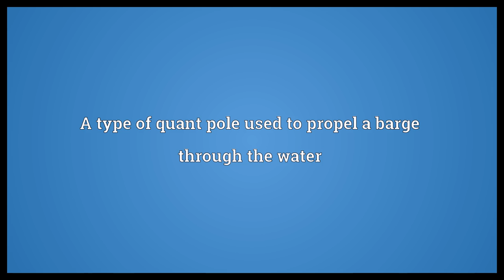Barge pole Meaning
Video shows what barge pole means. A type of quant pole used to propel a barge through the water.  Barge pole Meaning. How to pronounce, definition audio dictionary. How to say barge pole. Powered by MaryTTS, Wiktionary